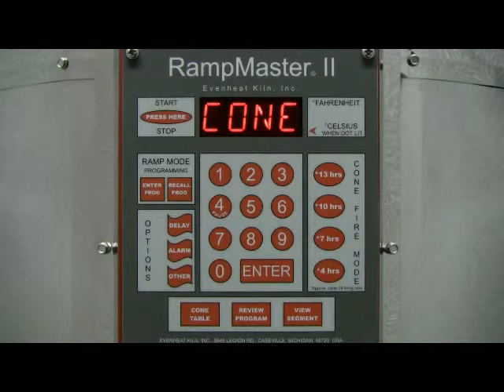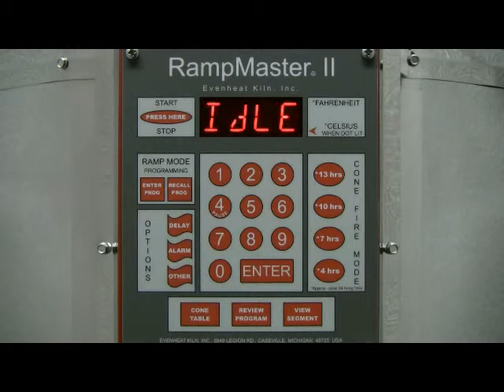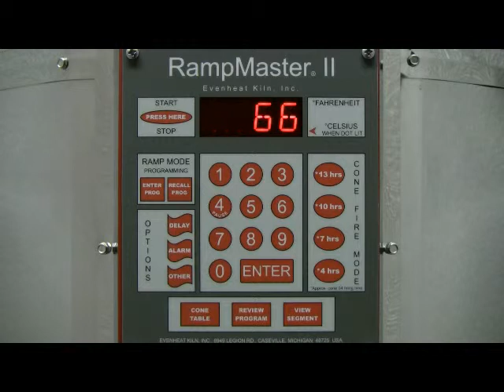Rampmaster II Internal Cone Chart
Evenheat Rampmaster II Internal Cone Chart Demonstration.

Copyright Evenheat Kiln, Inc.